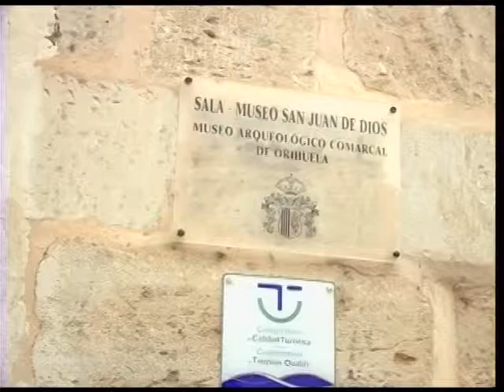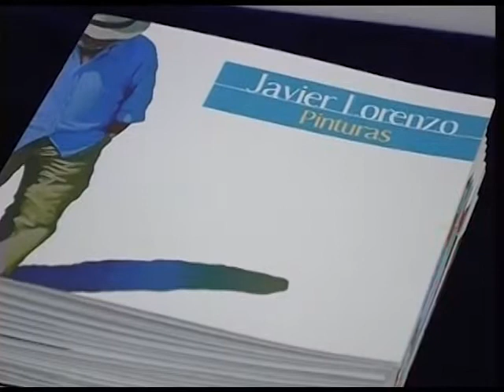PINTURAS, DE JAVIER LORENZO, EN LA SALA MUSEO SAN JUAN DE DIOS DE ORIHUELA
El pintor alicantino expone en Orihuela 28 oléos sobre lienzo que repasan su trayectoria en los últimos 10 años, una muestra variada y amable que va desde los aspectos más cotidianos hasta el infinito de los paisajes y los cielos.